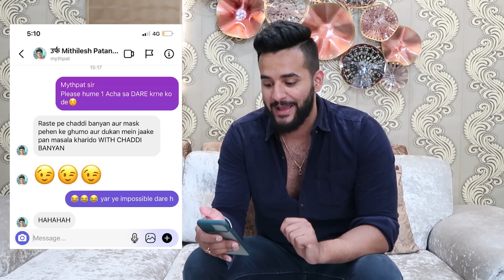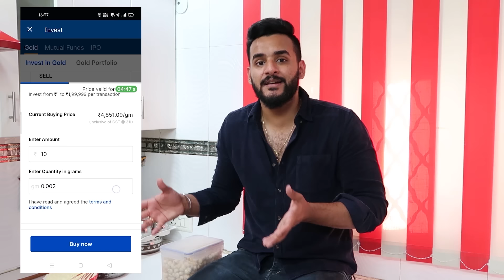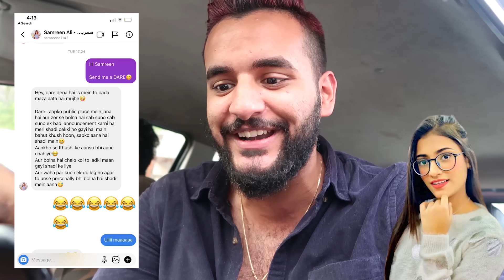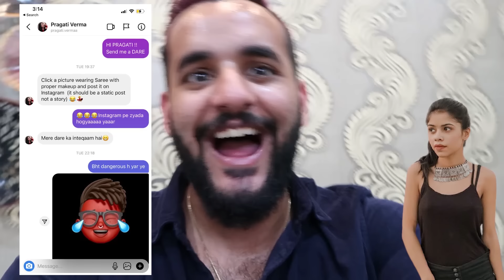Letting YOUTUBER'S decide a DARE for me !! *Coloring my HAIR RED*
Open your Free Upstox Gold Account and get Free E-Gold worth Rs. 51